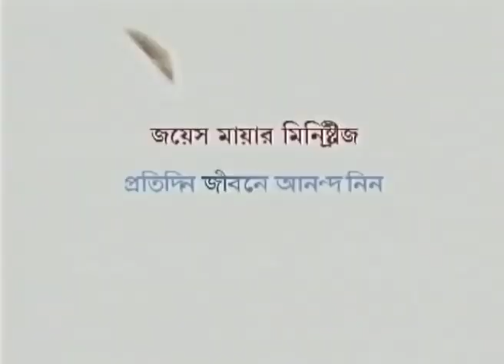নতুন ঝঞ্ঝার নবীকরণ - New Hurricane Update - Joyce Meyer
New Hurricane Update Bengali
নতুন ঝঞ্ঝার নবীকরণ